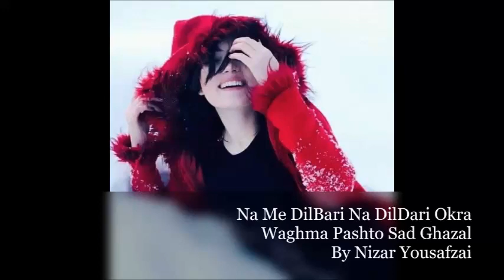Na Me DilBari Na DilDari Okra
Pashtoneve songs